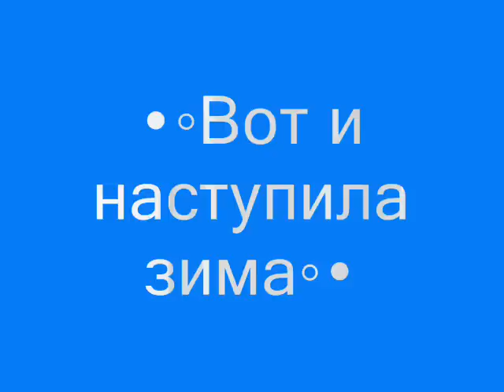Вот и настала зима